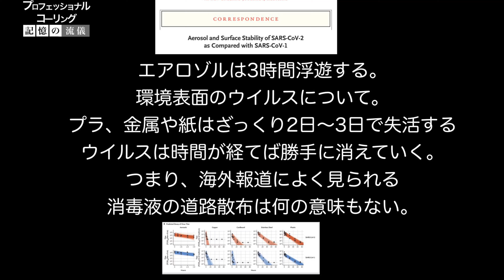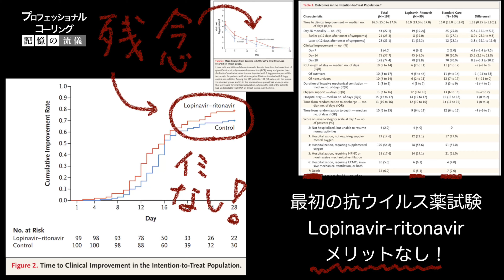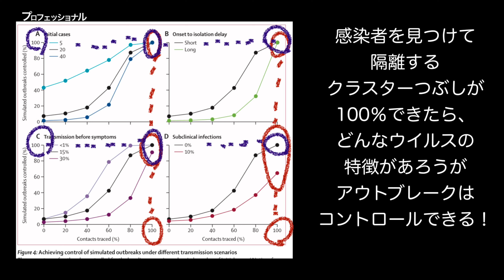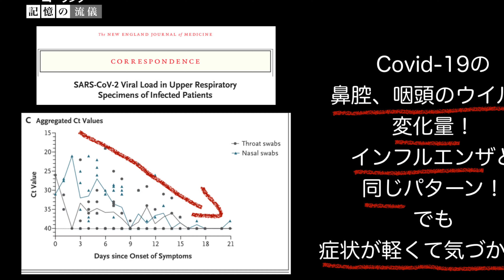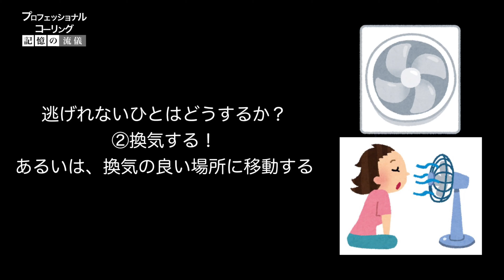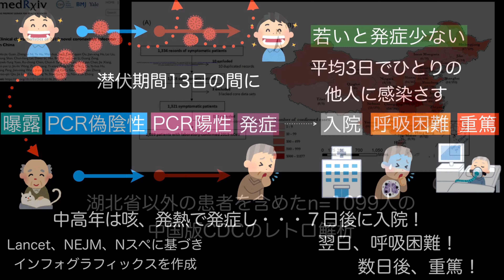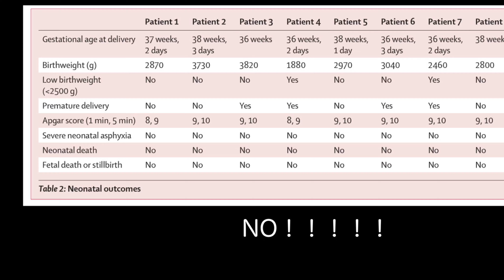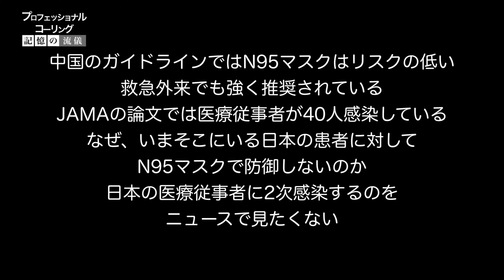【Covid-19不都合な真実㉙】アビガンで重篤患者の命は救えない。残念！残る希望はRemdesivirだけか。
【追加部分】
４０．待望の中国の前向きRCTの結果がでました。ChiCTR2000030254
Favipiravir versus Arbidol for COVID-19: A Randomized Clinical Trial

Favipiravir、アビガンは、既存のインフルエンザ治療薬Arbidolと比べて、大差ありませんした。
本当はArbidolと比較してほしくなかったんですが、中国ではこの薬がガンガン使われているのでしょうがない。

中等度の重篤度の患者については、咳などの症状を改善させるスピードが早いという結果でした。
それ以外は、Arbidolと有意差なし。
重篤な患者はArbidolと同様に救命できていません。

アビガン以外にも候補になる薬はあります。

４１．Covid-19の治療薬候補。（以下、JAMAより引用。doi:10.1001/jama.2020.6019）
新型コロナウイルスが人間の細胞に入って、増殖するわけですが、その化学反応のどこかを阻害すれば、治療薬になるわけです。
候補となる阻害ポイントはこの治療薬のレビューではざっくり5種類あります。

１．IL-6という炎症性サイトカイン（炎症反応の原因になる物質）を反応させなくする治療薬
Tocilizumab
Sarilumab

２．ウイルスが人の細胞に入るのを防ぐ細胞表面の受容体を阻害する治療薬
Camostat mesylate

３．ウイルスとひとの細胞膜が融合するのを防ぎ、細胞内に入らせない治療薬
Chloroquine
Hydroxychloroquine
Arbidol

４．ウイルスRNAが転写されたポリペプチドがタンパク質に変化するのを防ぐ治療薬
Lopinavir
Darunavir

５．RNAからRNAを複製するRNA複製酵素を邪魔する治療薬
Ribavirin
Remdesivir
Favipiravir

４２．NEJMでは、Compassionate Use of Remdesivir for Patients with Severe Covid-19
DOI: 10.1056/NEJMoa2007016
この論文では、Remdesivirがいけるんじゃないかという希望的観測です。

これRCTじゃないんで、なんとも言えません。インクルージョンクライテリアが甘すぎるし、多国籍で多施設だし。
Remdesivirはアメリカ主導でRCTするんでしょうか？

Remdesivirをどんどん使ってるはずのアメリカで死亡数の歯止めが効かないので、たぶん、劇的な効果はなさそうです。

なんにせよ、いちばん大切なことは大量のウイルスを一気に体内に入れないことです。Remdesivirをポケットに忍ばせておくことではありません。

なるべく、咳しているひとの近くには寄らず、むしろ、避けて、換気の悪い環境を避けて、マスクして、ポピドンヨードでうがいして、アルコールで手を消毒するのが一番です。

行動変容してください。
発熱したり、鼻水たらしたり、咳をしている人が隣りにいたら、読者の皆さんがすべきことはただひとつ。
逃げてください。
Social distanceで２ｍは無意味。マイクロ飛沫は浮遊します。

その場から離れてください。
Keep distance from the sick.
Just run away from the sick!

39. イソジンうがい、熱い風呂、熟睡、マスク、換気扇が最強仮説
現状の日本において、「3密避ける」と、「ゆるゆるのSocial distance」でも欧米のようにオーバーシュートが起きていない。しかも、致死率が低い。ただ、じわじわ増えてる。当院の救急外来も疲弊しはじめてます。
オーバーシュートしないのと、致死率が低いことには、様々な交絡因子があるが、台湾人、日本人がやっていて、他の国がやっていない習慣の中に、なにかがある。
①BCGワクチン仮説
理由わからず。ただ、疫学的に有意差あり。
結核菌とSARS-Cov-2。細菌とウイルスで全然違うんだけど。
BCGワクチンが肺における免疫応答を高める仮説。あるいは、サイトカインストームが起こりにくくする仮説。

②イソジンうがい、熱い風呂、熟睡、マスク、換気扇が最強仮説（出典なし。）
日本人の満員電車におけるマスク着用率は半端ない。割とみんなただしく着用してるし。
すでに日本人は相当な不顕性感染を起こしており、集団免疫をつけ始めている仮説もある。
さて、
Covid-19だろうが、感染力は季節性インフルエンザと変わらないと仮定すると、鼻うがい、イソジンうがい、熱い風呂、熟睡、マスクをすれば相当ウイルス量を減らせる仮説。
欧米人はうがいという習慣や概念がない。だから論文もない（むしろ、欧米人にはマスク同様に意味がないとバカにされている）。
毎日、熱い風呂に入ることもない。これも検証しようがない。（風呂に入る習慣がある国とそうでない国で疫学調査すれば同様の結果がでそう。フィンランドにはサウナがあるしね。）
ただ、古来の習慣で、イソジンでうがいしまくってる。イソジンはpovidone iodineでイオン化したヨウ素の酸化力を利用している。ウイルスも細菌に効果があるが、飲んでもほぼ無害で安全。（イソジンはムンディファーマの登録商標です。　COI。私はイソジンからお金をもらっていません。）
話すことで声帯が震えて、マイクロ飛沫が拡散するならば、イソジンでうがいし、あるいは少量飲み込み、喉を消毒すれば、感染リスクを減らせるのかもしれない（私は毎日イソジンでうがいしてます）。
鼻もお風呂でしめらせて、かんだほうがいい（私は毎日鼻うがいはしてないけど、お風呂で鼻をかみます。湿らせると、結構でてきます。）
証明できてないが、きれい好き大国、日本の衛生習慣はかなりいい線いっているはず。
●花粉症でくしゃみと鼻水がでてるひとは、感染初期と見分けがつかないので、自分はいつ不顕性感染していてもおかしくないと思ってください。自己隔離してください。
●若者は高齢者とはなるべく３密を避ける。
●レッドゾーンになりえるドアノブなどのアルコール消毒を励行する。
●避けられないダイニングテーブルでの家族との食事では、必ず換気扇を回しながら食事してください。
●少量ずつウイルスに曝露するならば重篤化しませんので、Stay homeの強迫観念にしばられる必要はなく、リスクのない行動を野外でしてもかまいません。公園で散歩したり、街をジョギングしたり、サイクリングしたり、キャンプ場でBBQしてください。
●リミテーション。うがいをするひとは、意識高い系であり、まめに手洗いしがちで健康的な生活をしがちなので、感染しにくいという交絡因子でもあります。。

【最重要事項】
我らが専門家会議が３つの感染成立ハイリスクファクターについて。
①空気がよどみ、換気できない場所
②多くの人が密集する場所
③激しく動いたり、喋ったり、うなったり、声を出す場所
このうち、特に①と③が重要です。
①について。
客が全員マスクしようが、入場者の名前を記載しようが、窓を開けて、空気の流れが作れないなら、その空間はレッドゾーン。イベント開催はアウト！オーバーシュートするのでやめてください。
③について。
しゃべることにより、声帯が激しく震えて、飛沫感染（マイクロ飛沫感染、エアロゾル感染）が発生するというのが、作業仮説ですよね。空気感染ではない。呼吸するだけでは飛沫はできない。
つまり、満員電車では私語厳禁！そして、盲点になりがちなのが、唸ること。喉に違和感があるからって、ゔゔんといったり、ケホっと音に出すのはアウト。そのひとの周りはレッドゾーン。声帯が震えるとエアロゾル（マイクロ飛沫）が発生します。
３つ重ならなくてもレッドゾーンはつくられる。例えば、屋外イベントである札幌雪まつりで感染した。②と③だけでもオーバーシュートする。声を出したり、喉の違和感程度の軽症患者がううんとうなったりすることでも、屋外だろうが、密集して、長時間とどまると感染します。
接触感染はハイリスクではない。手洗い、うがいでリセットされるから。

【行動変容で鉄壁】
●野外で咳しているひとと通りすがるくらいの接触では感染は成立しませんので、公園で運動してください。花見もオッケー。
●喉に違和感があるひとは絶対に外出しない。家族からも隔離！
●日本人が命を守るための行動とは、厚生労働省の発表の通り！
『閉鎖空間で多くの人が話したり、運動したり、うなったりしている場所に行かないこと。』
では、具体的に、高齢者、妊婦がどうすればいいのか明示します。
① 全力疎開（最も効果的）
空気がよどみ、換気できない、多くの人が密集する、激しく動いたり、喋ったり、うなったり、声を出す場所に近づかない。
② 全力換気（次に効果的）。ひとと話すときは屋外で、少人数で。空気の流れがあれば感染しない。
③ 全力防御（少し効果的）。マスクして、唸ってる人、喋ってる人から離れる。イソジンでうがい、手洗いをまめにする。
④ 全力支援（①-③をするために）

【引用論文時系列】
さて、エビデンス動画です。
YouTubeの特徴で一度投稿したビデオは編集できないので、同じようなタイトルの動画が徐々に長くなっていくのをご容赦ください。新しいエビデンスがでるたびに書き換えて、アップデートしています。動画ごとに新しく加えた論文について、注釈欄で解説していますので、動画は見なくて良いので、詳しく知りたい方は過去の動画の注釈は読んでください。
臨床論文10本くらい、疫学論文4本、臨床コメント、臨床コメント、コレスポンダンス、レター7本、診療ガイドライン１本、CDCのガイドライン、Elsevierのまとめ、感染症学大学教授の投稿記事、NHKスペシャル陳腐化した論文は略してます。

＊武漢のデータに誰も興味がなくなってきたので、省略。臨床データは出揃いました。興味のある方は⑲以前の動画を御覧ください。

以上です。

この病気で亡くなられたかたのご冥福をお祈りします。
この動画作者が執筆したおすすめ電子書籍も発売中です！一度買ったら永久アップデート！KindleUnlimitedで初回登録すれば全部無料で読めます！読み終わったら３０日以内に退会を忘れずに！
詳細はこちら
おすすめ書籍
【NEW】英語版（キンドル出版）